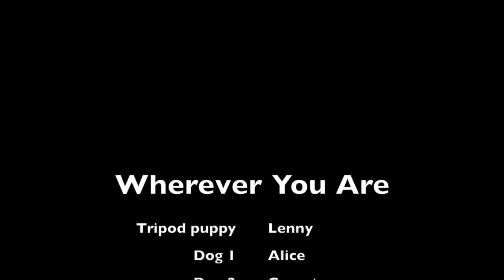Wherever You Are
Lenny was found in the street after a road traffic accident. He was only about 6 months old and the vet was able to save his life but he had to have his front leg amputated. He was a lovable, feisty little pup and was adopted by a wonderful family in Wales where he became best pals with his "brother" Badger, another tripod dog.